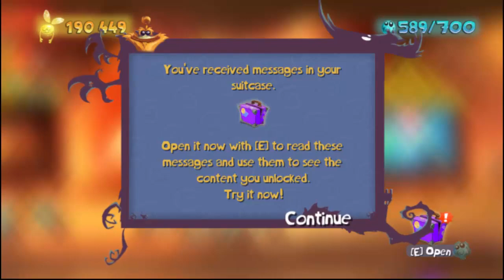Rayman Legends 100% WalkThrough Back To Origins Painting - Gourmand Land World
In This Part I Continue The Back To Origins Painting And Complete The - Gourmand Land World

Stages:
Dashing Through The Snow 0:10
Piping Hot! 10:36
Aim For The Eel! 19:46
Ice-Fishing Folly 24:44
Dragon Soup 28:37
Fickle Fruit 36:10
You're on Fire! 45:25
My Heartburn's for You 50:18

In The Next Part I'm Going to Begin Sea Of Serendipity World Of The Back To Origins Painting